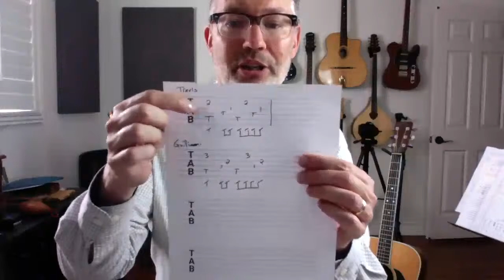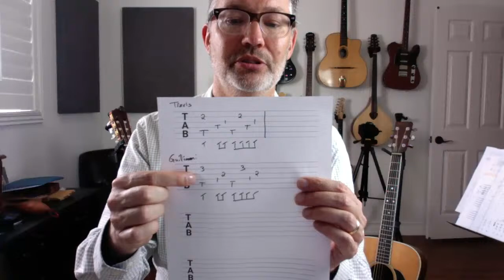Daily Lesson #42 FINGERPICKING | Tom Strahle | Pro Guitar Secrets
Here is the Segovia Scales book
And here is the Giulliani Arpeggio book

MY GEAR -

Production Tools -